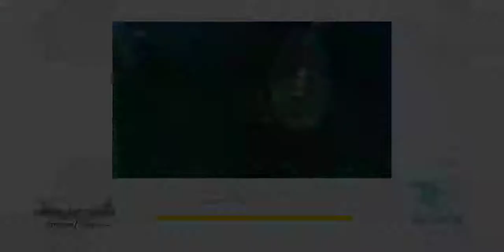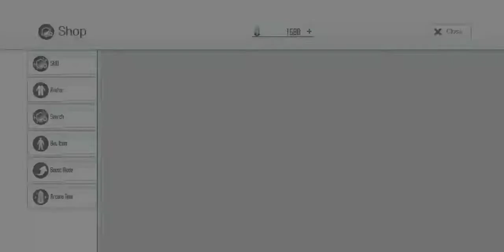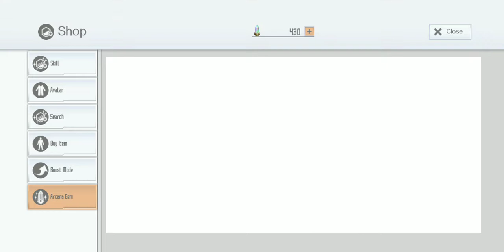SAOIF Drift Ice Bond Order 1st step try.. test the water with unused one